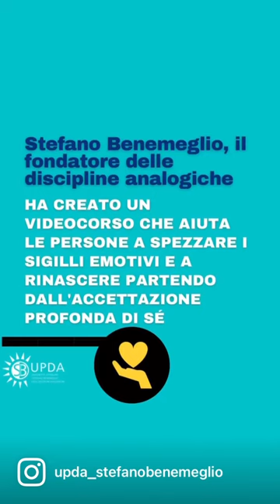Essere innamorati è un po' come essere ipnotizzati?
Stefano Benemeglio ha creato un videocorso che aiuta le persone a spezzare i sigilli emotivi che limitano la felicità ⏩️⏩️

(In offerta adesso a 27€ invece di 40€)